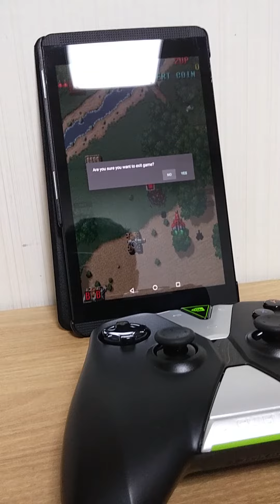Nvidia Shield Tablet Test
Hyperspin Vertical Game Test